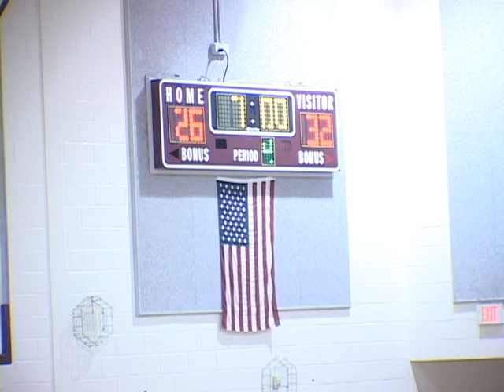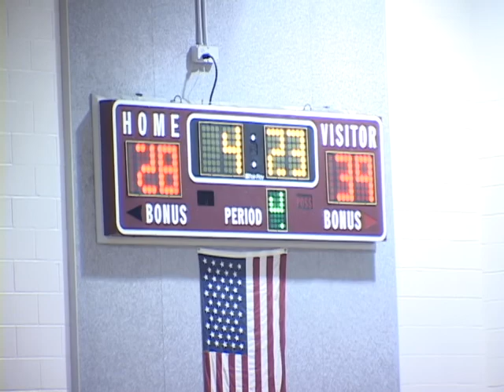baketball-riverbend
basketball game